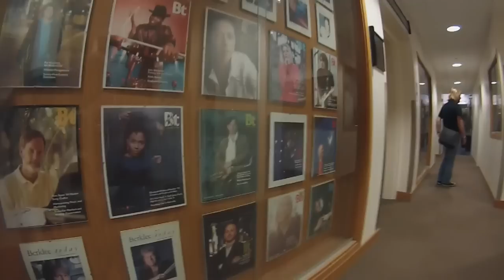Dave 'Bucket' Colwell formerly of Bad Company & Friends USA tour diary Day 5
DAY 5: Bucket tracks some guitar for a project that the West Newbury School of Music is working on, before him and Jim get on their flights to Nashville and Louisiana. Then Ross and Ryan start their journey together by having a wander around Boston, Massachusetts.x

Ross and Ryan McEwen film parts of their trip to the United States to perform with Dave 'Bucket' Colwell formerly of BAD COMPANY in New Hampshire, and then off on a bit of a jaunt afterwards to New York City and Nashville Tennessee.